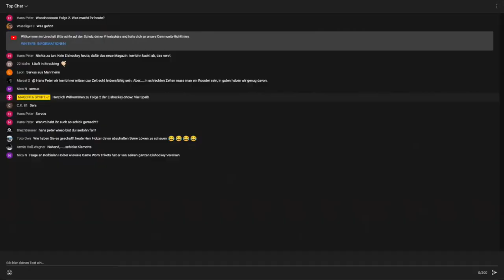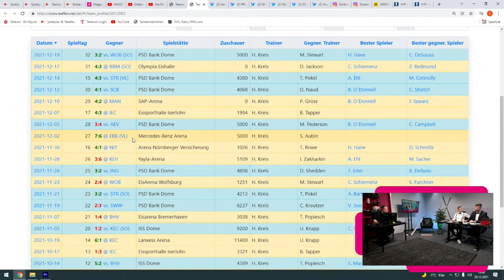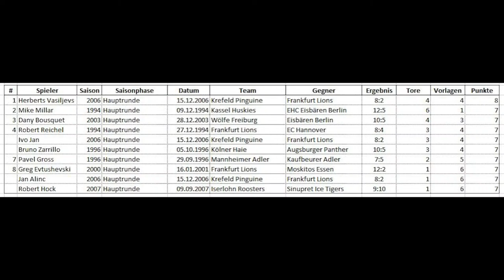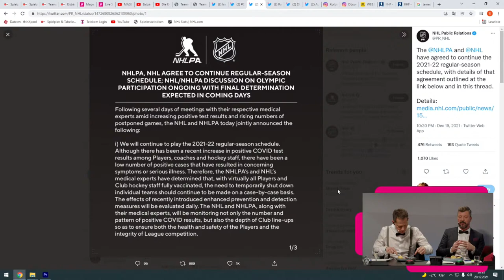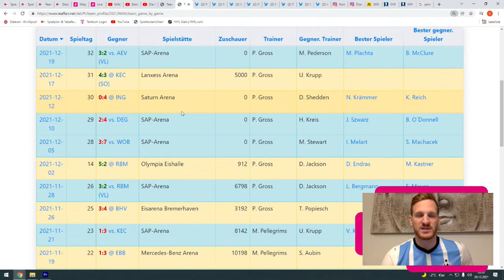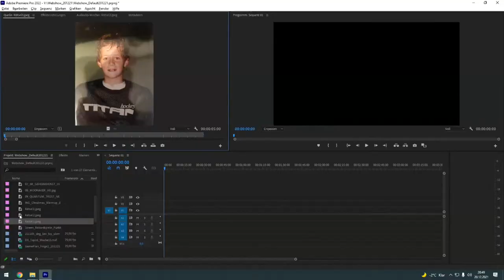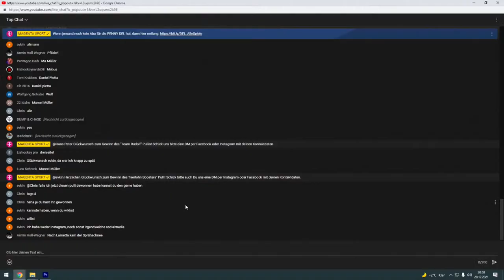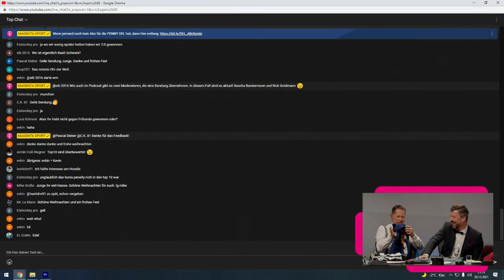Die Eishockey-Show - Folge 2 mit Korbinian Holzer | MAGENTA SPORT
Nach einer erfolgreichen Premiere der Eishockey-Show bei Youtube, freuen wir uns auf Folge 2! Rick Goldmann und Sascha Bandermann beleuchten wieder die Eishockey-Geschehnisse der vergangenen Woche, zu Gast ist diesmal Korbinian Holzer von den Adler Mannheim!

Alle Spiele der PENNY DEL siehst du Live nur bei MagentaSport

Die neue Eishockey-Show ist eine Mischung aus Web-Show und Magazin, mit dem Schwerpunkt Eishockey, aber auch Diskussionen zu allen aktuellen Sport-Themen. Wer Goldmann, Bandermann und Schwele kennt, weiß: es wird meinungsstark und temporeich zugehen, ein offener Schlagabtausch. Dass im neuen Studio künftig Kameras stehen, die Fans sich einmischen und mitdiskutieren können, ein Redakteur auf Zuruf Bilder für Analysen, Trends, Aufreger live einspielt, dass „Die Eishockey-Show“ ihren Lieblingssport inhaltlich so aufwertet, so reflektiert – MagentaSport geht auch hier neue Wege. Als Podcast-Variante ist das Format weiterhin abrufbar.